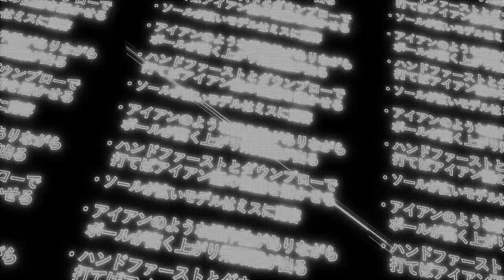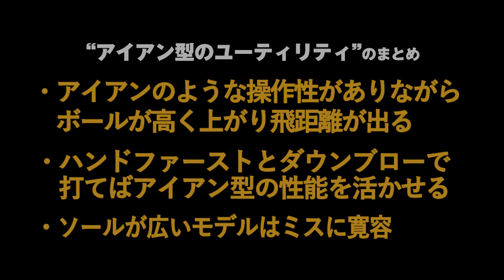「アイアン型UT」の正しい打ち方は？“飛距離をアップさせるポイント”を石井良介プロが解説！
ロングアイアンをやさしく打つために生まれたのが、アイアン型ユーティリティです。今回はテーラーメイドの「ステルスUDI」をつかって、その性能を発揮する打ち方を石井良介プロに解説してもらいました。

■関連動画
プロギア「RS F ドライバー」の振り方を石井良介が解説！フェードバイアスのドライバーはどう振るべき？

■関連動画
【知れば上達】パターは“深重心”がいい…？“浅重心”がいい…？石井良介プロが最新パターの特徴を徹底解説！

【ウェッジ】ソール形状を選ぶコツ！石井良介プロが”失敗しない”選び方を徹底解説

“正しい振り方”はどっち？石井良介プロが「つかまりが良いドライバー」の使い方を解説！【キャロウェイ ローグ ST MAX D】

【結論】UTとロングアイアンどちらを選びべき？石井良介プロが“選び方”“打ち方”を徹底解説！【キャロウェイ】【PING】

「ステルス プラス」のNGな振り方とは？“ベストな振り方”を石井良介が解説！

【アイアン】“飛び系アイアン”の正しい打ち方は？ヒジと手首を○○しない…!? “やさしいアイアン”の打ち方も石井良介プロが解説！

【ゼクシオ 12 ドライバー】今どきクラブの使いこなし方を石井良介が解説&レッスン！「軽くてやわらかいドライバー」編

バズった動画の続編! 「アイアンも右向き？」正しい構え方と打ち方を石井良介がレッスン！

石井良介が気づいた！「右を向いてる？ いいえ、これが本当のスクエアです！」真っすぐシンプルに打つための新事実&レッスン